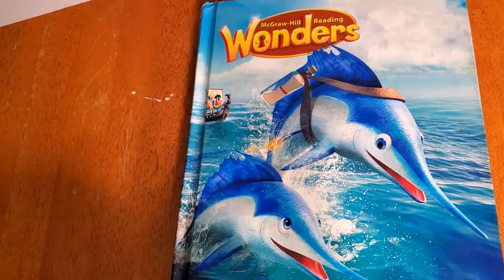Read & Respond Big Red Lollipop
In this video I demonstrate to the students how they can respond to their story Big Red Lollipop.